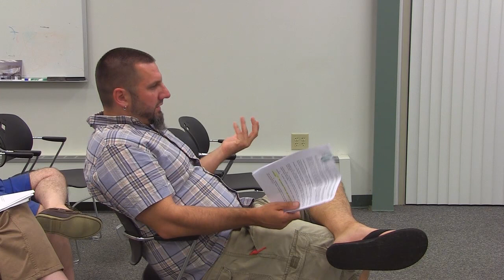Whately Selectboard - August 8, 2018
The regular Whately Selectboard meeting from August 8, 2018. Recorded at the Whately town offices.